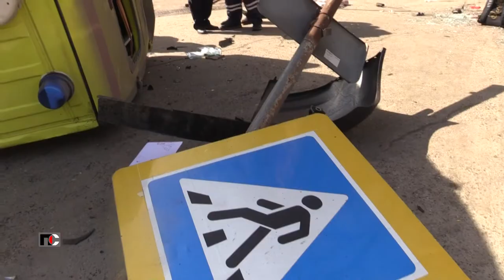Патрульная Служба - 22.04.14